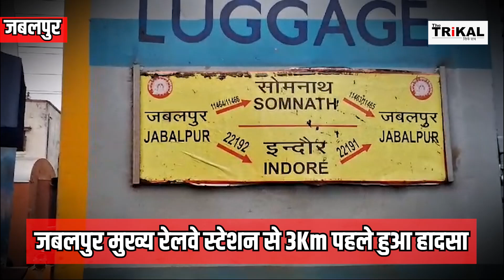Jabalpur में Train के डिब्बे पटरी से उतरे यात्रियों में मचा हड़कंप | Jabalpur News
Jabalpur में Train डिब्बे पटरी से उतरे यात्रियों में मचा हड़कंप | Jabalpur News

🟧 About Us :
पढ़ें भारत और दुनिया के ताज़ा हिंदी समाचार, बॉलीवुड, मनोरंजन और खेल जगत के रोचक समाचार, ब्रेकिंग न्यूज़, वीडियो, ऑडियो और फ़ीचर ताज़ा ख़बरें।

🟧 Related Searches / Key Words / Queries :